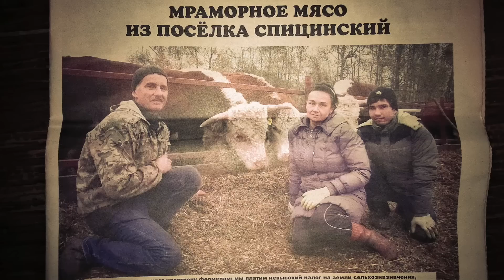Две косилки Ростсельмаш - это сила!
Кошение травы на сено двумя косилками - Беркут UNO 3500 и Беркут 3200 на поле 30 га